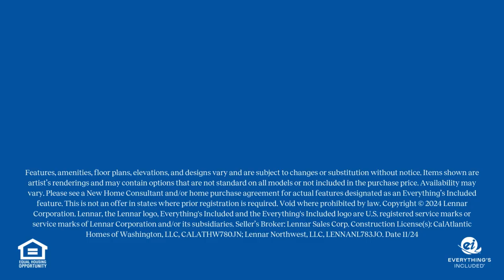The Birch II Plan at Lennar Northwest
The spacious two-story home is designed with family living in mind. An open concept layout among the Great Room, gourmet kitchen and dining room promotes simplified everyday living, while glass sliders connect to the outdoor space. On the top floor are all four bedrooms, including the luxe owner’s suite with a spa-style bathroom.